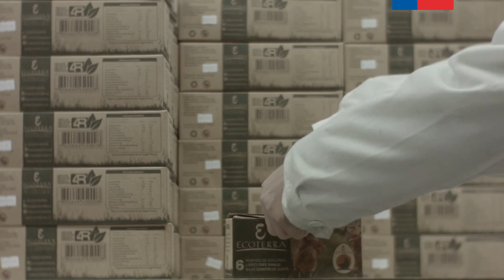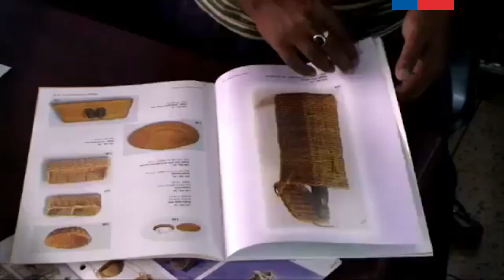Día Mundial del Comercio Justo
Descripción: ¿En qué estado se encuentra el Comercio Justo en Chile? Pilar Leyton, gerente de Comparte; Gerardo Wijnant, director de proyectos de Proqualitas; Lorena Vergara, Vicepresidenta de WFTO Latinoamérica, Rudi Dalvai, Presidente de la WFTO y Soledad Valdés, Coordinadora Nacional del Programa Agricultura Familiar Campesina de ProChile entregan su opinión al respecto.